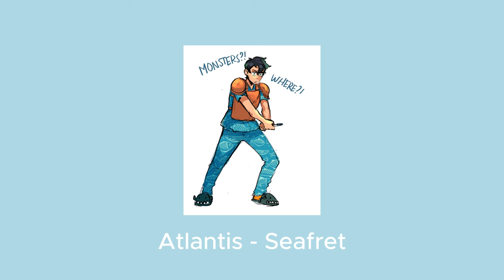Percy Jackson Playlist//"Delaying death is one of my favourite hobbies."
"I'm not telling you it's going to be easy, I'm telling you its going to be worth it."